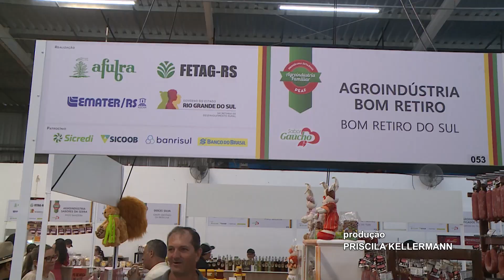Agricultura familiar na Expoagro Afubra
Segmento tem pavilhão próprio e este ano abriga mais de 200 expositores de diferentes cidades gaúchas. A feira representa uma vitrine de negócios do que é produzido nas propriedades.